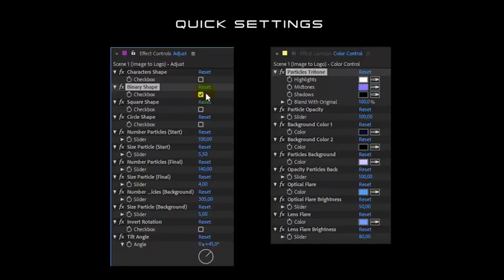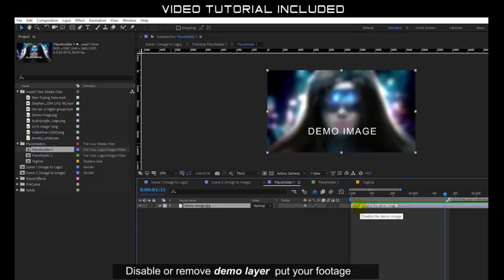Digital Particles / Logo and Transition ( After Effects Template ) ★ AE Templates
Main Features:

- Two versions:Logo Reveal (transition from video/image to logo) and Transition (transition from video/image to another video/image)
- The project requires two plugins: Trapcode Form & Optical Flares.
- After Effects CC 2018, CC 2017, CC 2016, CC 2015, CC 2014, CC, CS6
- Resolution 1920x1080
- The project includes: Video Tutorial & Sound Effects.
- Quick and flexible settings
- Footages from the video preview are not included in the project.